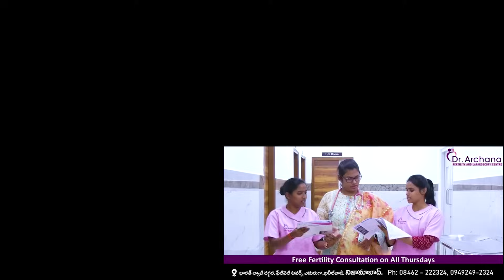ప్రేగ్నన్సీ టెస్ట్ ఎన్ని రోజులకి చేయాలి ? How and when to do a pregnancy test | Dr Archana